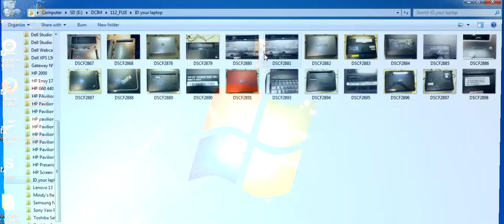How to identify a HP laptop model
Short video on how to ID a HP laptop model.